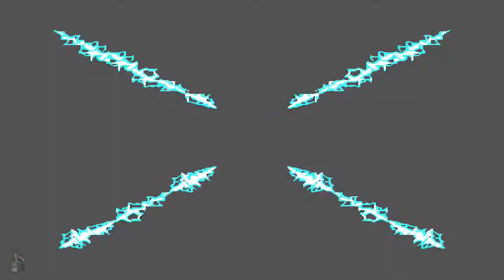Let`s Play/Try Megaman X ohne Kommentar blind #08 Launch Octopus